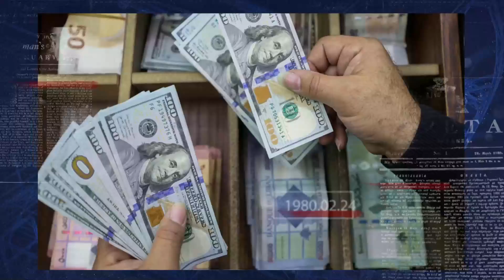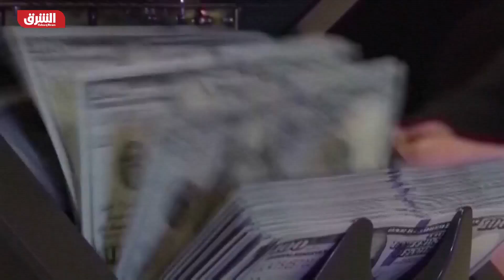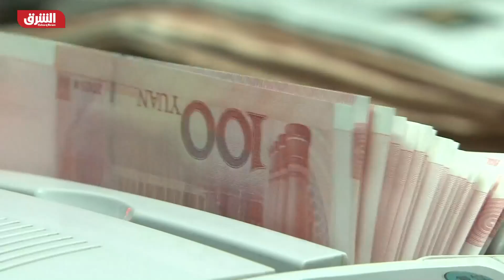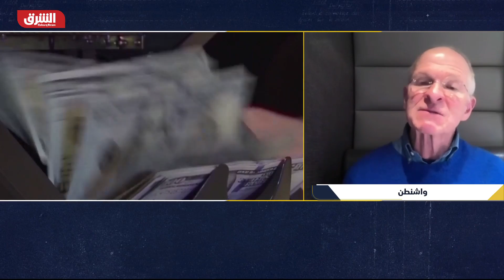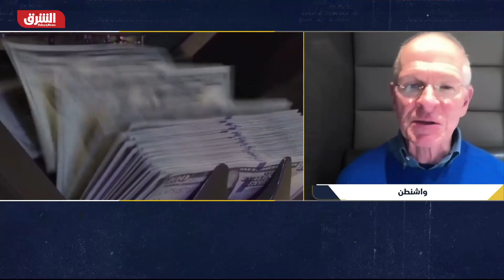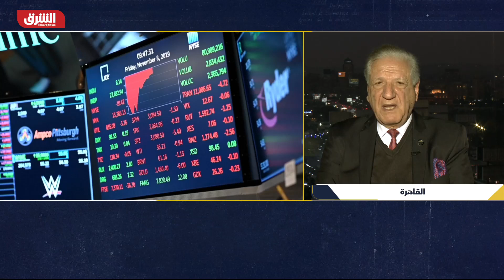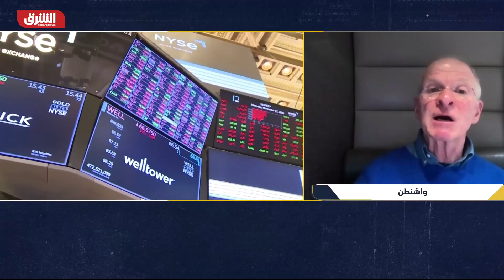أي آثار اقتصادية يخلفها الاستمرار في رفع معدلات الفائدة؟ - الرابط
أي آثار اقتصادية يخلفها الاستمرار في رفع معدلات الفائدة؟ إلى أي مدى تتلاءم سياسات صندوق النقد مع مصالح الدول؟